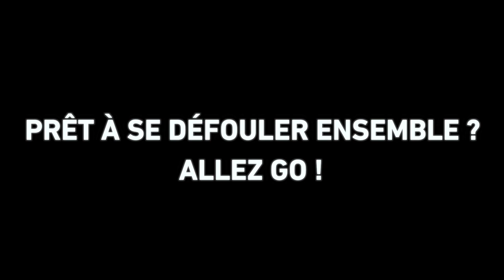10 Min Entrainement Débutant Pour Mincir Très RAPIDEMENT | Jiang coaching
10 Min Entrainement Débutant Pour Mincir Très RAPIDEMENT

Tu souhaites perdre +10 kg 250 grammes tout en mangeant du chocolat et sans faire de cardio ? Rassure toi on est déjà plus de 10 000 femmes sur le programme ;)